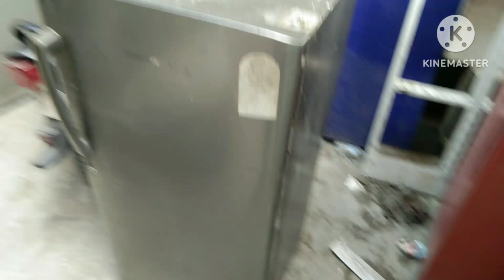how to repair refrigerator boady door hinges फ्रिज का दरवाजा टूट गया हैrestoration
Samsung refrigerator restoration problem solved door hinges all solution